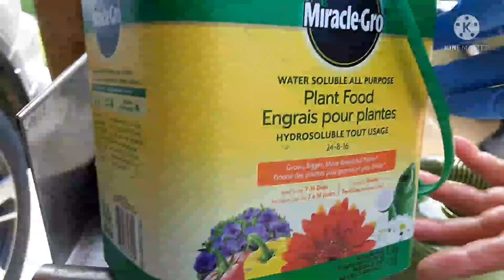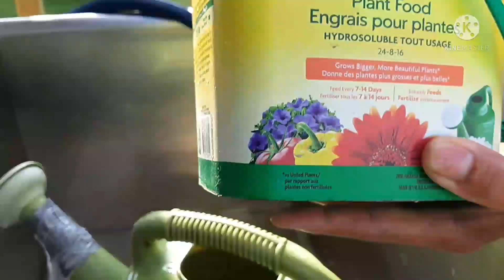WELCOME TO OUR SMALL GARDEN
Stay safe always everyone